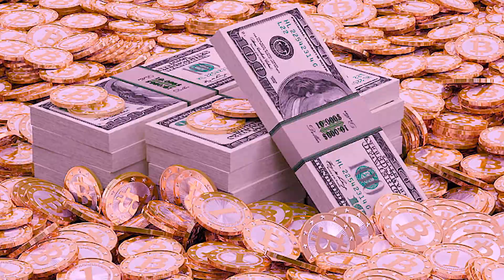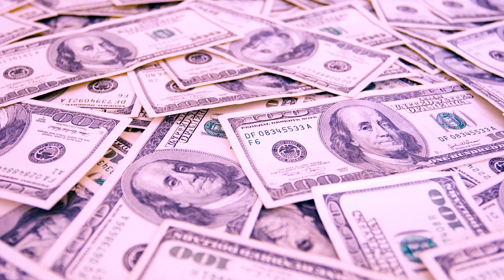Miles Teller Was Paid THIS Ridiculous Amount For Whiplash?!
Hello there, and welcome to LuxeTea! Miles Teller is an American actor who played the lead role of Andrew Neiman in the 2014 drama film "Whiplash." Teller's performance in "Whiplash" was widely praised by critics and earned him a nomination for Best Actor at the 87th Academy Awards. And with all of its success, you might be wondering how much the actor was paid for the film.